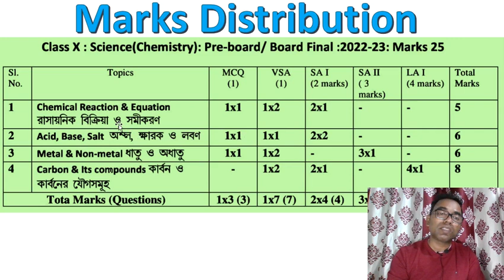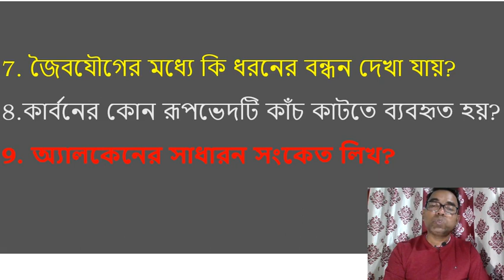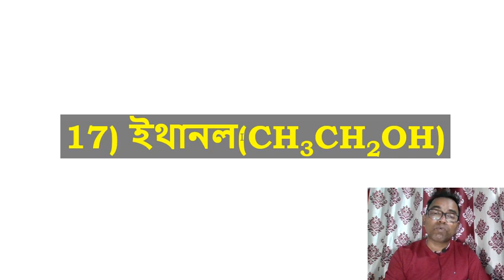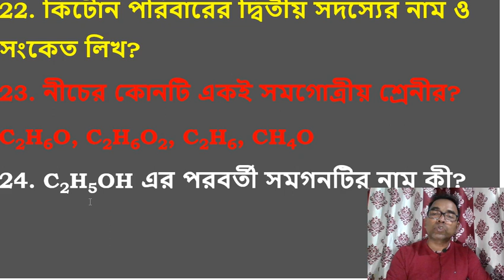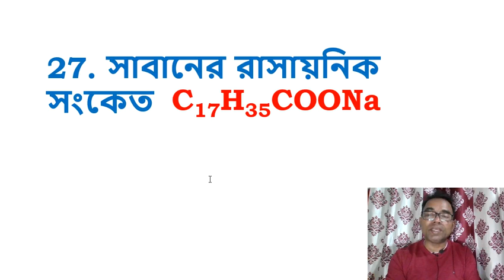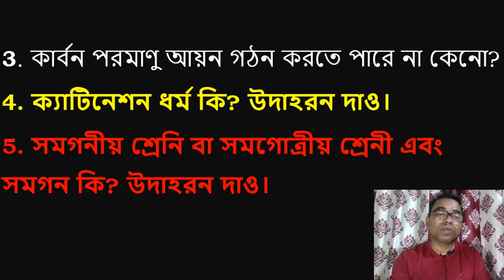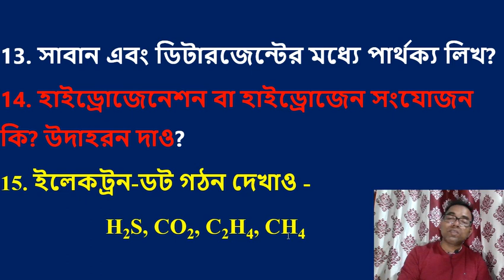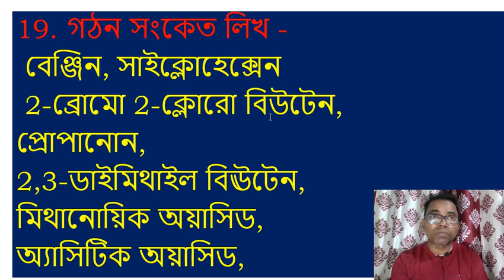Madhyamik Suggestion-2023 | Science| Carbon and it's Compound | কার্বন ও এর যৌগ সমূহ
Madhyamik Suggestion 2023 | Science | Light-Reflection & Refraction | Electricity
Madhyamik Science Suggestion-2023/Chemistry/বিজ্ঞান সাজেশান-2023 | রাসায়নিক বিক্রিয়া ও সমীকরন | অয়াসিড, ক্ষারক ও লবন
Suggestion-2023/Magnetic Effects of Electric Current/ Human Eye Colorful World
Madhyamik Biology Suggestions-2023/জীবন প্রক্রিয়া সমূহ সাজেশান ২০২৩
BIOLOGY Suggestion 2023/জীবসমূহ কিভাবে জনন কার্য করে?
সমীকরনের সমতা বিধান/ ব্যালেন্স _দশম শ্রেণী/Balance_Class-10
Effects of Electric Current/তড়িৎ প্রবাহের চুম্বকীয় ফল
of Human Eye / মানুষের চোখের বিভিন্ন অংশ / Structure Of Human Eye /मानव आँख के विभिन्न भाग
of Vision and Their Correction /চোখের ত্রুটি এবং তার প্রতিকার